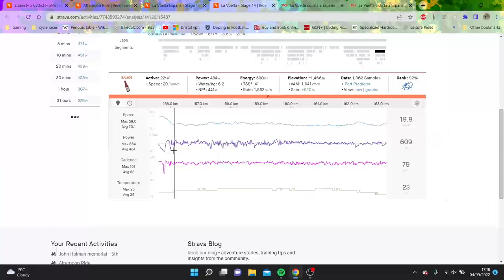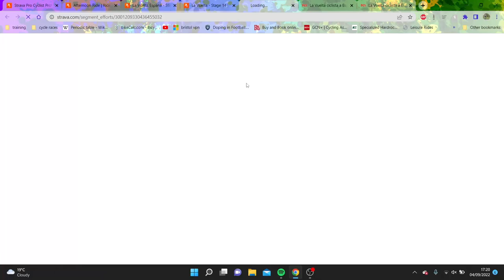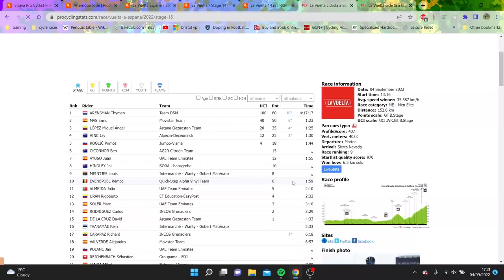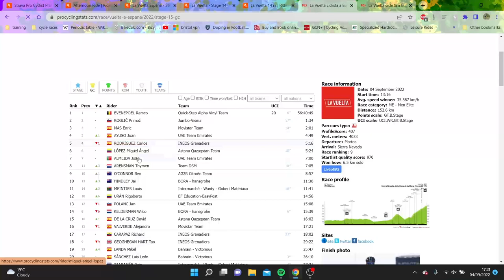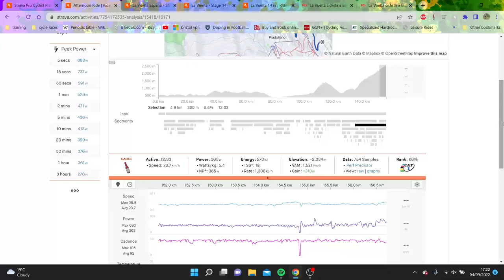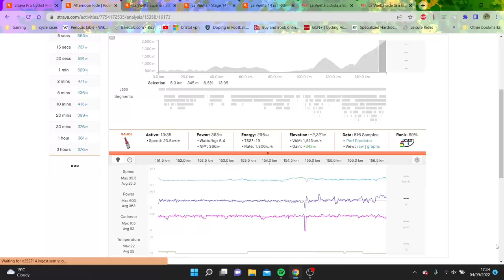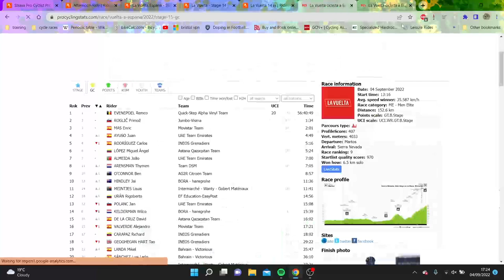Has Evenepoel NOW WON LA VUELTA?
Remco has surived the two Sierra stages and still has a 1.5 min lead over Roglic so should win La Vuelta I RECKON